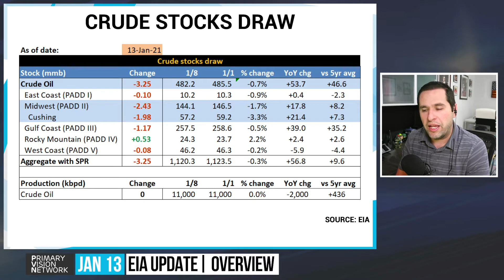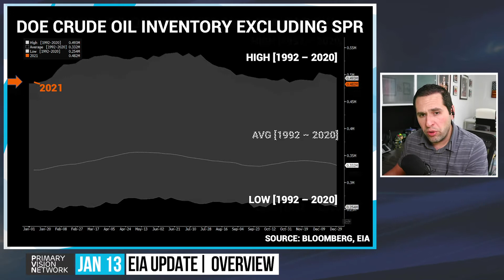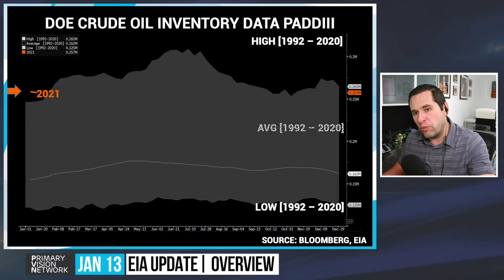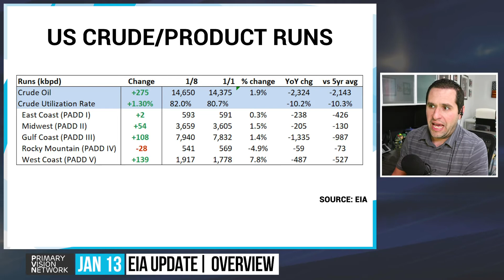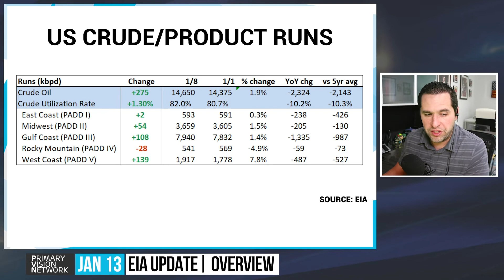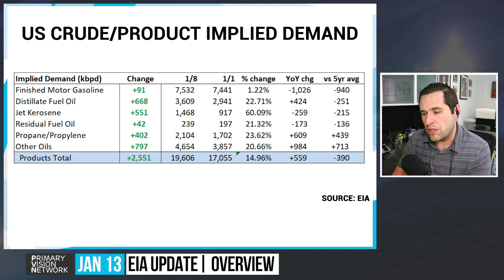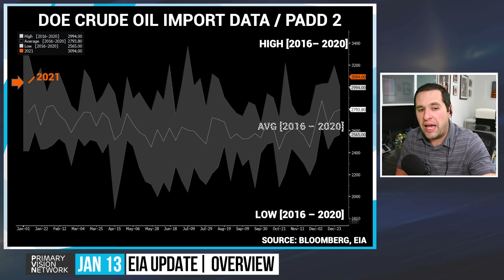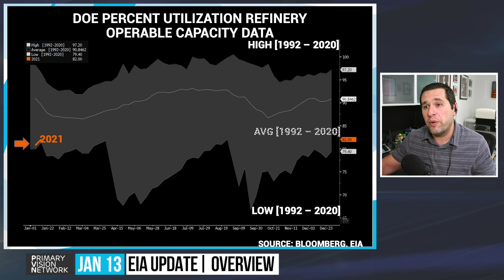EIA UPDATE - Refined Product Builds Offset Crude Draw 01/13/2021 #129-1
GET THE FRAC SPREAD COUNT TODAY: PVMIC.COM